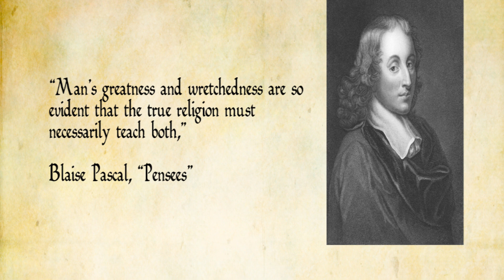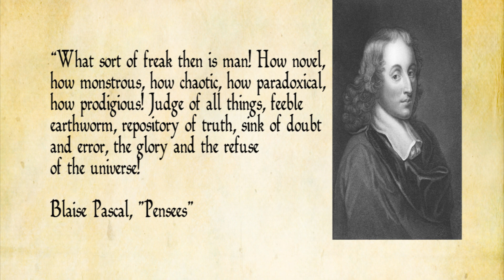ReSeries - The Human Condition: What Christianity Gets That Other Worldviews Miss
In the first of a five-part series, "In His Image," John Stonestreet explains that all belief systems must answer one of the ultimate questions: What is a human being?

We are facing an increasingly hostile worldview that reduces human beings to mere animals. So we've designed "In His Image," a five-part study series, featuring teachings by T. M. Moore and John Stonestreet, which bring clarity to the confusion wrought by all the anti-human rhetoric. The study is design for individuals, families, and large or small groups.